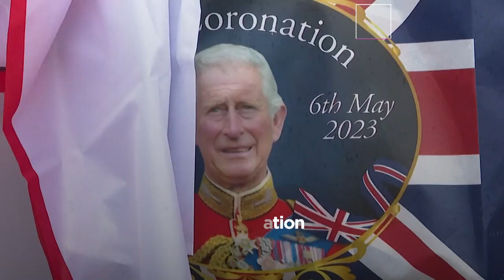How the UK is preparing to welcome a new king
From trending toys to details of the royal outfit, here is a snapshot of what is happening in London just days before the coronation of King Charles III.